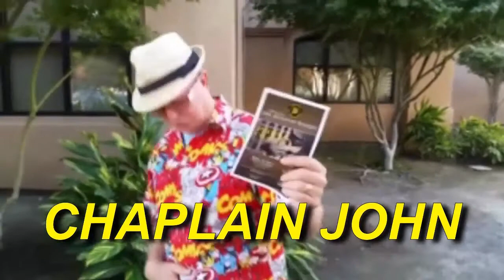Day 26 of Lent, don't be lazy